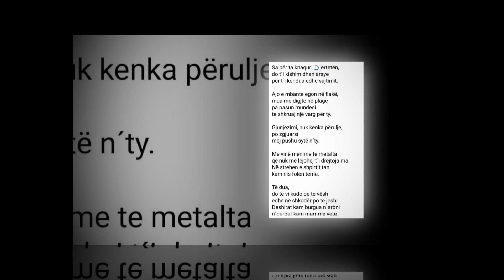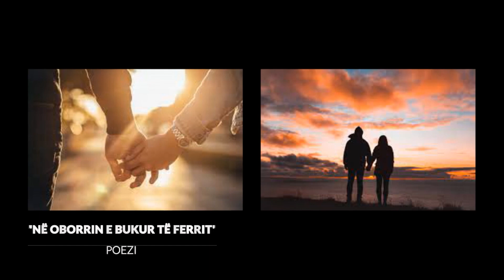"NË OBORRIN E BUKUR TË FERRIT" - POEZI NGA MALI MRASORI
Materiali u realizua ne te gjitha komponetet e tij nga gazetarja Kozeta Bruci